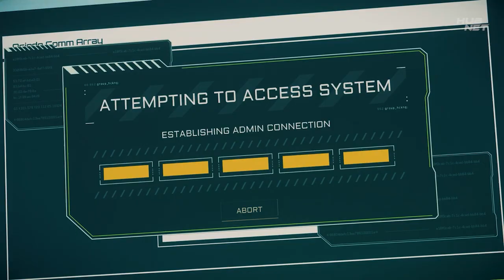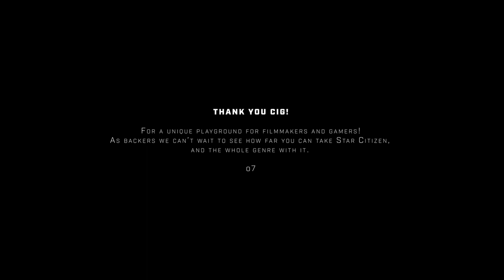An immersive Star Citizen short film pushing boundaries - "THE ORISON ACCORD"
Zark Media is part of HubNet, a community promoting and engaging in immersive machinima -- Join the HubNet discord server

CREDITS

OLIVER ZARK - ZarkMedia
BIG PETE - ZarkMedia
MARKUS HURST - Alu
TIA (NET-7 NEWS) - @pakkrat7654
BAR CIVILIAN 3 - Milli
BAR CIVILIAN 4 - ZarkMedia
CITY CIVILIAN - Songwing
RECEPTIONIST - Milli

EXTRAS

TRUSTWORTHY_MAN (@trustworthy_man )
GATE (@gate5068 )
CASUALGAMER1023
SNOWJTG
STREETBHAKTAG
PAKKRAT (@pakkrat7654 )

STRLGHT - "Hype"
Hanna Lindgren - "Ear to the ground"
Valante - "Reni"
Bonnie Grace - "Walk with legends"
Hampus Naeselius - "Where heroes come to die"
Valante - "Geimfar"